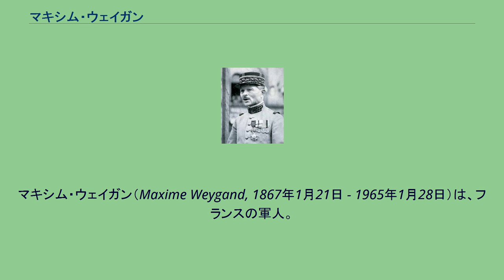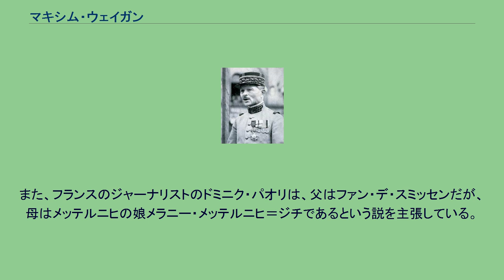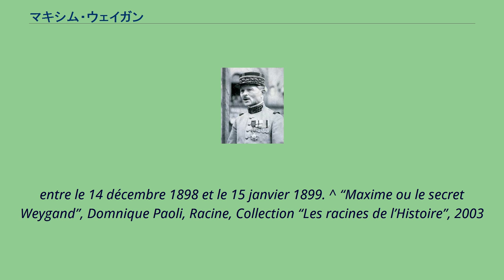マキシム・ウェイガン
マキシム・ウェイガン（Maxime Weygand, 1867年1月21日 - 1965年1月28日）は、フランスの軍人。
ベルギーのブリュッセルで非嫡出子として生まれ、実母より世話を頼まれたとされる未亡人の看護師ヴィルジニー・セージットによって育てられた。
6歳の時、ベルギー国王レオポルド2世の友人だった裕福なユダヤ商人ダヴィッド・デ・レオン・コーヘンを後見人として、フランスのマルセイユで育った。
ヴァンヴのリセ・ミシュレ (fr)、マルセイユのリセ・ティエール (fr)、パリのリセ・ルイ＝ル＝グラン (fr)、リセ・アンリ＝キャトル (fr) など数校を経て、1885年、外国籍のままマキシム・ド・ニマルの名前でサン・シール陸軍士官学校に入学し、安南にて訓練を受ける。
1887年、序列20位で卒業しソミュア騎兵学校に進学。
翌年少尉に任官し第4竜騎兵連隊附。
なお、1888年10月18日にコーヘンの部下の会計士フランソワ＝ジョセフ・ウェイガンと養子縁組しフランスに帰化した。
大尉昇進後、参謀学校への道を選ばず、騎兵学校教官となる。
フランス世論で大きな論争となったドレフュス事件では急進的な反ドレフュス派の立場をとり、1898年には彼の対独通牒の証拠捏造に関与したとして逮捕され獄中で自殺したユベール＝ジョセフ・アンリ中佐の遺族を支援している。
しかしこの行為は戦争省より政治献金と見なされ、4日間の禁錮処分を受けた。
のちの対独協力容疑を除けば、これはマキシムが唯一受けた刑罰であった。
第一次世界大戦にフェルディナン・フォッシュ元帥の参謀長として偉功をたてた。
1920年、ロシア赤軍の反攻にさらされたポーランドに軍事顧問として派遣され、同国の危機を救った（ポーランド・ソビエト戦争）。
1923年にシリア高等弁務官となる。
帰国後の1930年に陸軍参謀総長、翌1931年には陸軍最高司令官に就任した。
陸軍を近代化して軍事力を向上させようと真摯に努力したが、保守主義者で人の神経を逆なでする性格だったため、左派の政治家と協調できず副官のモーリス・ガムランとも不仲になった。
1935年の退役後はスエズ運河の管理職ポストについた。
1939年の第二次世界大戦勃発とともに中近東軍総司令官に復帰。
1940年5月、敗色の濃い中で連合軍総司令官に就任したが、ドイツとの休戦を主張し、同年フィリップ・ペタン対独協力政府の国防相、ついで1941年7月16日にフランス軍北アフリカ駐留軍総司令官兼アルジェリア総督となった。
シャルル・ド・ゴールにもドイツにも協力を拒んだため、1942年からオーストリアのイッター城に抑留され、1945年のイッター城の戦いを経てアメリカ軍に救助された。
戦後は対独協力の容疑をかけられたが、1948年に無罪となった。
その後は、多くの問題を取り上げた書籍や記事を発表した。
1931年以来のアカデミー・フランセーズ会員で「フランス陸軍史」「回顧録」などの著書がある。
彼の出自については現在に至るまで仏白両国の歴史家たちが様々な学説を立てている。
例えば、フランスのシャルル・フヴェはベルギー国王レオポルド2世とリトアニア貴族の娘の隠し子であるとの説を挙げた。
一方、ベルギーの歴史家で作家のアンドレ・カステロは、レオポルド3世との対談や当時の書簡によってレオポルド1世の第1王女シャルロッテ・フォン・ベルギエンと男爵アルフレ・ファン・デ・スミッセンの子という説を挙げた。
また、フランスのジャーナリストのドミニク・パオリは、父はファン・デ・スミッセンだが、母はメッテルニヒの娘メラニー・メッテルニヒ＝ジチであるという説を主張している。
いずれにせよ、マキシム本人は生前ノーコメントを貫いた。
^ Barnett Singer, Maxime Weygand: a biography of the French general in two world wars, 2008, McFarland & Co. ^ Pierre Quillard, Le monument Henry – Liste des souscripteurs classés méthodiquement et selon l'ordre alphabétique...